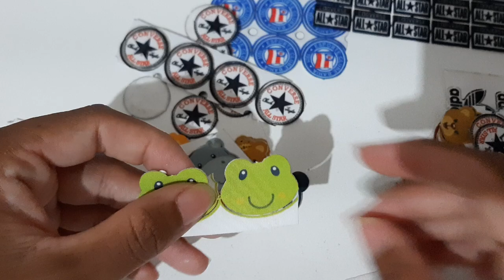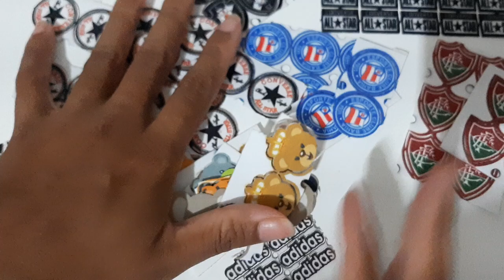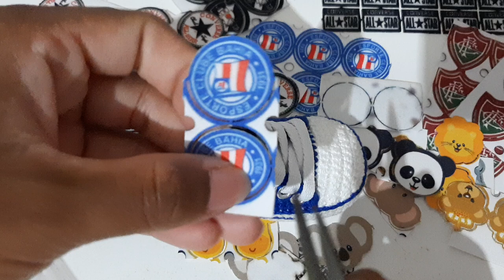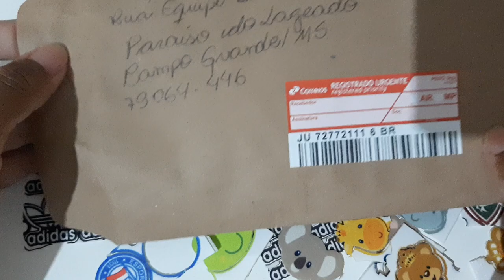Emblemas, Apliques e outro acessórios - Parceria Karina Aviamento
Parcerias